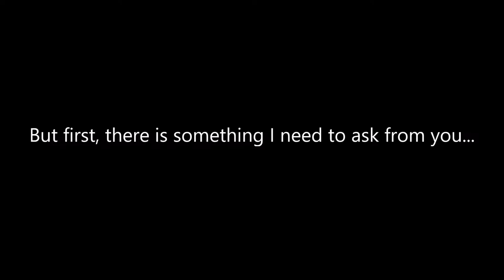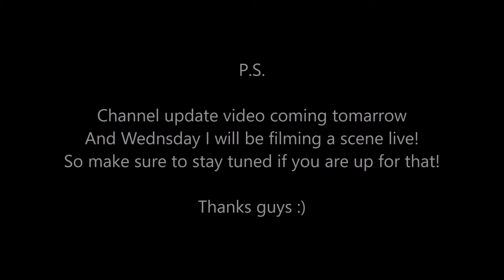Channel Update and Request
If you want to and care for the future of YouTube, then sub to Pewds by clicking